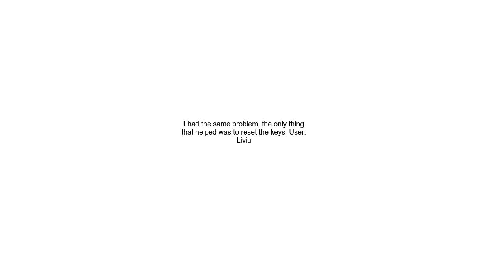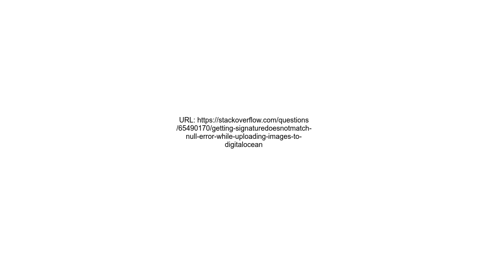Getting SignatureDoesNotMatch null error while uploading images to DigitalOcean Spaces using multers